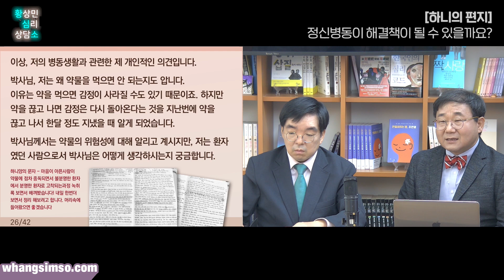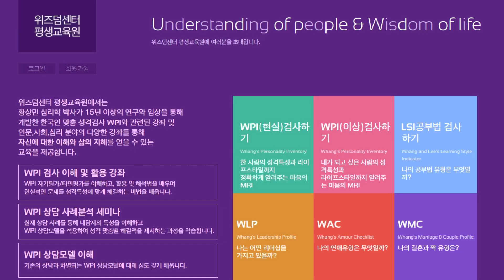[하니의 편지1] "정신병동이 해결책이 될 수 있을까요?"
황심소 라이브 상담과 '만들어지는 병, 조현병'에 소개된 하니 양, 아시죠?
안타깝게도 하니 양은 부모의 강제에 의해 현재 폐쇄병동에 구금되어 있습니다.
어려운 상황에서 하니 양은 자신의 독립을 위해 무엇이든 해보겠다는 마음을 다짐하며
황심소에 편지를 여러차례 보내왔습니다.

▶고품격 심리학 강의 콘텐츠 무제한 감상! [황상민 심리대학원] 가입하기

▶지금 나의 공부 스타일은? 나를 성공으로 이끌 이상적인 공부법은?
LSI공부법 검사! 이제 에서 온라인으로 가능합니다.

▶사연 & 제보
개인상담 사연은 WPI 검사 결과를 함께 보내주세요.
사연이 채택될 경우 별도 동의를 구하지 않습니다.

▶방송 시간
매주 일요일 밤 9시 최초공개

* 비공개 개인 상담과 워크샵 문의는 ‘위즈덤센터’로 해주세요.